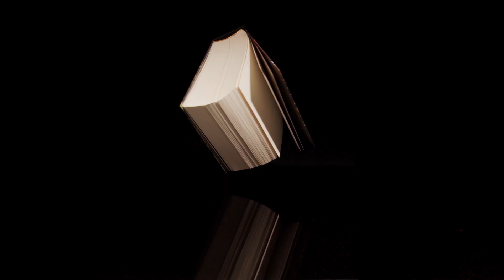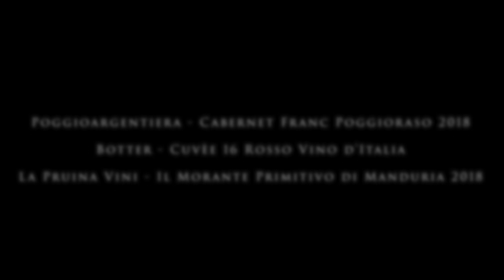I 99 di Luca Maroni - Ep. 1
Luca Maroni, analista sensoriale, incontra l'amico Michele La Ginestra, attore e curioso appassionato di vino. Una chiacchierata informale, ma formativa tra due amici, alla scoperta dei vini da 99 punti dell'Annuario dei migliori vini 2021, guida edita da Sens e scritta da Luca Maroni.
Protagonisti di questo primo episodio:

- PoggioArgentiera - Cabernet Franc Poggioraso 2017
- Botter - Cuvèe 16 Rosso Vino d'Italia
- La Pruina Vini - Il Morante Primitivo di Manduria 2018

Credits: Geneva Drive
Partner tecnico : Acqua Egeria